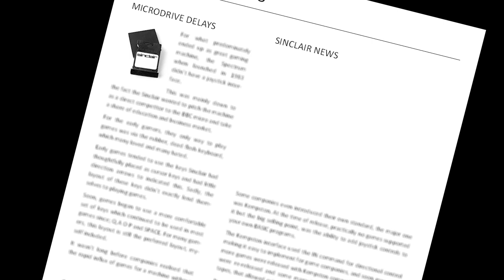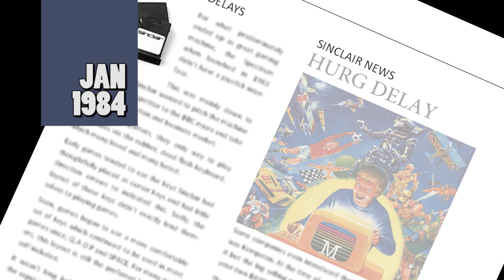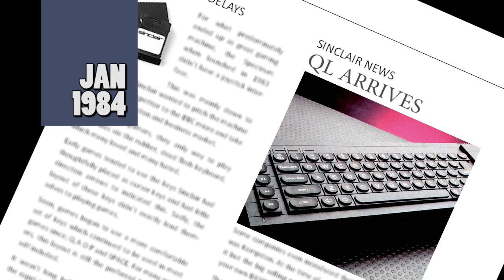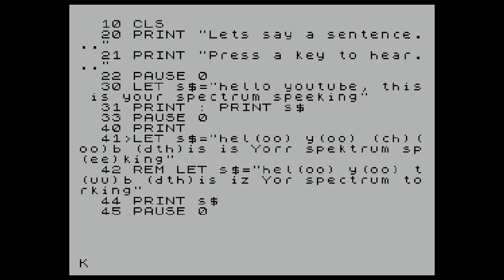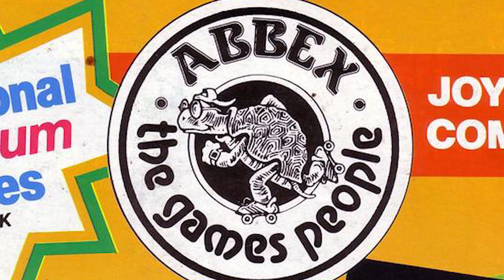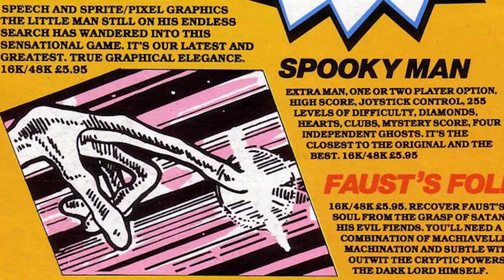The Spectrum Show Ep 11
The new series starts here - and we're in High Definition too.
1984 kicks off and we get all the Sinclair news and latest game releases.
We take a look at the Currah Speech Unit.
Some old Abbex games get scrutinised, and we look at a newer title.

If you like the ZX Spectrum, then this is the show for you.